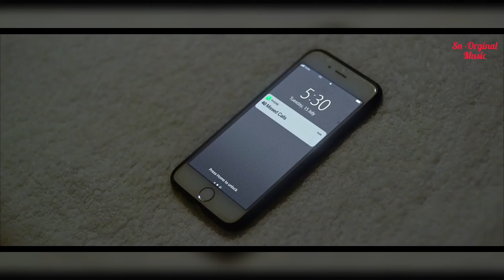Jogi Full Video Song (Uncut Version) | Arko | Kriti Kharbanda & Rajkumar Rao